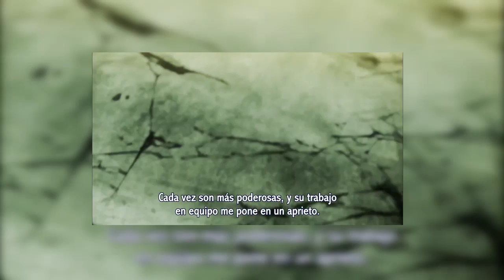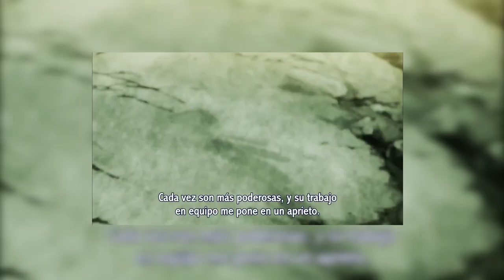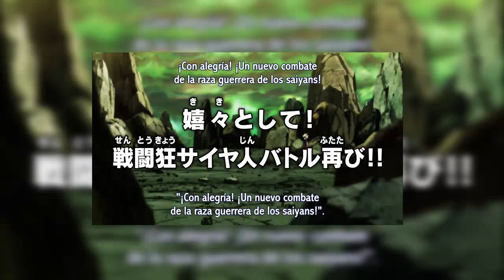DRAGON BALL SUPER CAPITULO 113 ADELANTO CURIOSIDADES ANALISIS FUSION DE KALE Y CAULIFLA